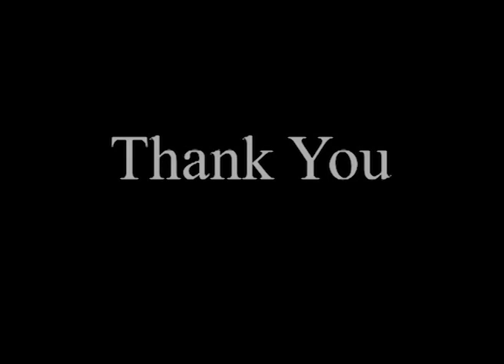E 09 - aired on Feb 26, 2014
In this episode we chat with renowned percussionist Ustad Taufiq Qureshi.